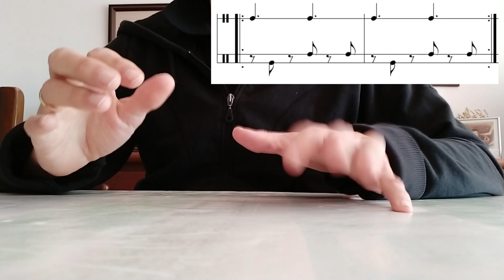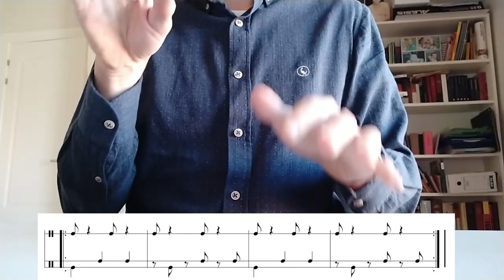Mbira Song Help2 Ejercicios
Descripción del video:
Video nº 2 de ayuda a la interpretación de Mbira Song de A. Gomez y M. Hife
Realizado para el curso del Intef
Imagen de K. Abe de wikipedia, con licencia Creative Commons.
Si te ha gustado el video sigue estos sencillos pasos:
1. Suscripción al canal
5. Compártelo para ayudar a más personas.